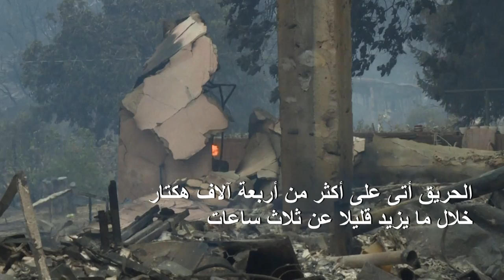إخلاء مئات المنازل في كاليفورنيا عقب اندلاع حريق غابات هائل | AFP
أمرت سلطات كاليفورنيا بإخلاء حوالى 500 منزل عقب حريق غابات هائل انتشر بسرعة شمال لوس أنجليس ودمر أربعة آلاف هكتار من الأراضي في وقت مبكر من المساء.